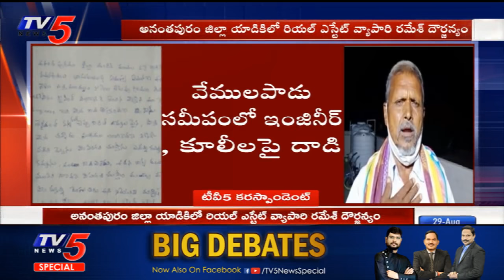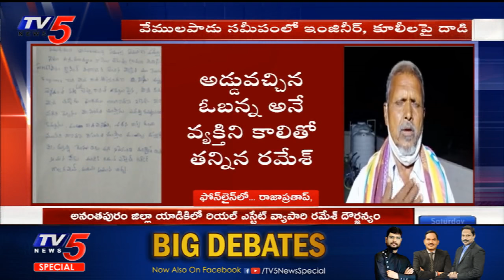రియల్ ఎస్టేట్ వ్యాపారి రమేష్ దౌర్జన్యం! | Anantapur Dist | TV5 News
రియల్ ఎస్టేట్ వ్యాపారి రమేష్ దౌర్జన్యం! | Anantapur Dist